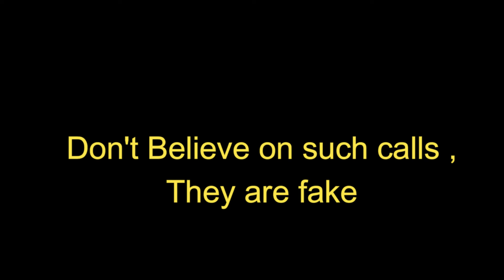बोर्ड परीक्षा में पास कैसे हो II बोर्ड परीक्षा में पास करने का सच II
VIDEO DESCRIPTION:
Hello guys, Today i will teach you about the बोर्ड परीक्षा में पास कैसे हो II बोर्ड परीक्षा मुझे पास करने का सच II